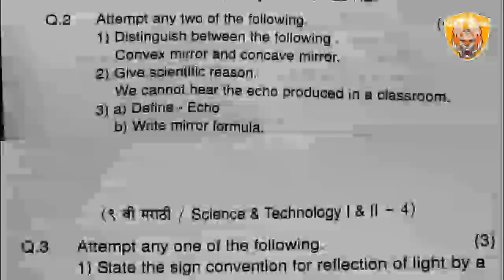9th Science unit test 2 question paper GKT